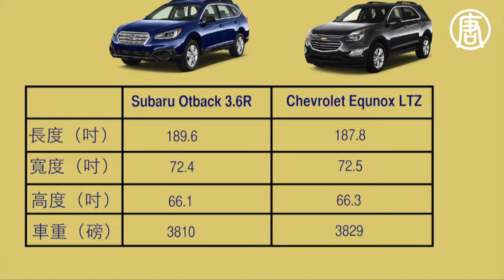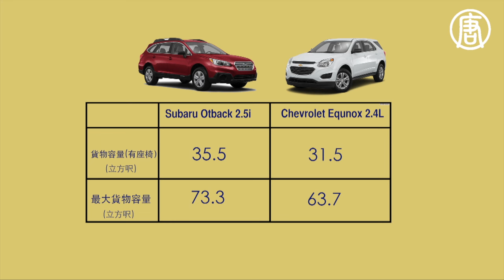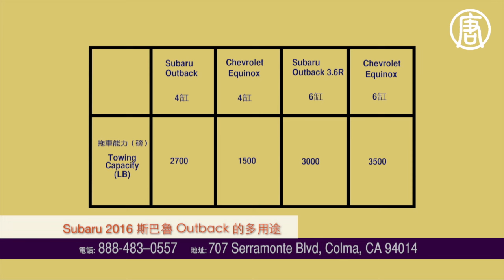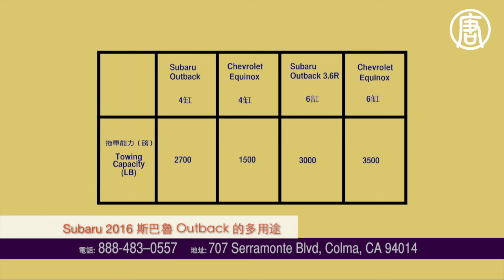《生活嚮導》Serramonte Subaru (23): 2016 斯巴魯 Outback 的多用途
This video is about For youtube